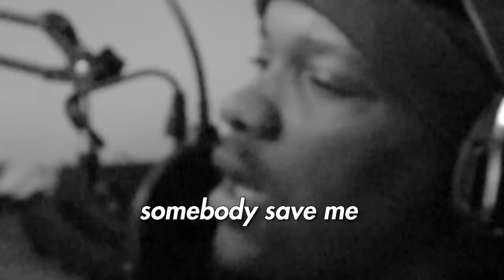THE PAIN IS IMMEASURABLE| THE RAGNAROK WAR ARC EP 16